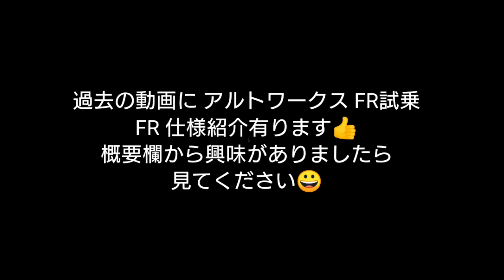4速ハイスピードからドリフト進入にアルトワークスでチャレンジしてみた！ 三発振り！サーキットのメインストレートをドリフトで繋げてみた。ドリフト車載映像 備北サーキット解説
ドリフト映像
FR化をしたアルトワークスで4速からドリフト進入してみた！
今回は前回に引き続きドリフト車載映像  備北サーキット車載を使ってドリフト解説 です。
PV映像有り。
ドリフトでも色々な走り方は有りますので比較で色々な走りを動画内でしてます。
一発進入  クラッチ蹴り進入 三発振り進入 ラリークイック 「フェイント進入」
安くドリフトしたい方
これから軽カーで走られてる方、アルトワークスのFRに興味ある方
今後走る方に等参考にれば嬉しいてます👍

前回の動画でアルトワークスを後輪駆動に変え方が有ります😃「FR化」

軽四ドリフトイベント
1回目は終了
2021徳島のサーキットで今年も開催
参加者募集

FR化をしたアルト試乗して頂いた動画

今後も色々な方に試乗して頂き感想を聞きたいですね😃
アルトワークス仲間も欲しいです👍

0:00オープニング
0:16車載映像
0:59外カメラ映像
1:37ドリフト車載解説
4:01外から映像「ストレート三発、クラッチ蹴り、一発進入」
5:31カメラカー映像
6:54エンディング
8:09次回予告

次回もサーキット映像になります。
今後の動画も宜しくお願いいたしますm(__)m